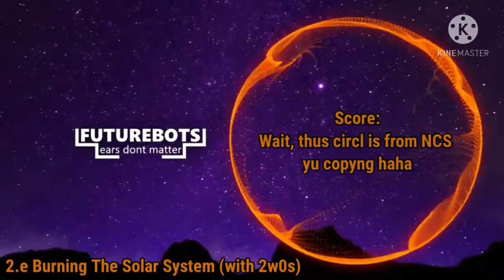[April fools] Ranking Junka on NCS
JUNKAAAAA